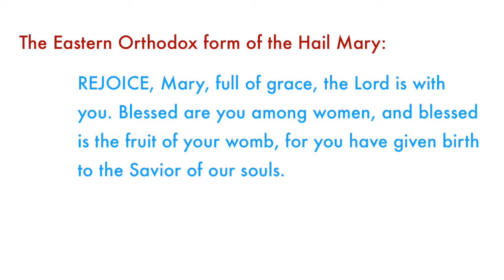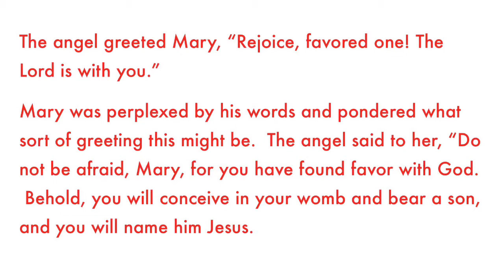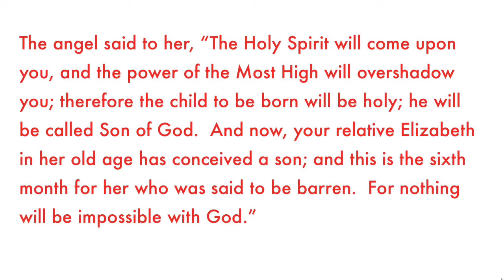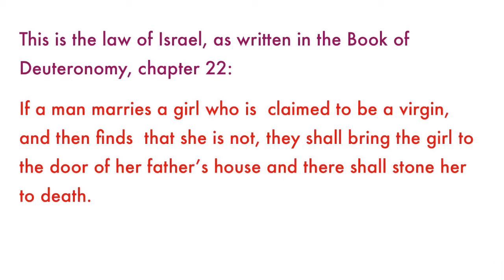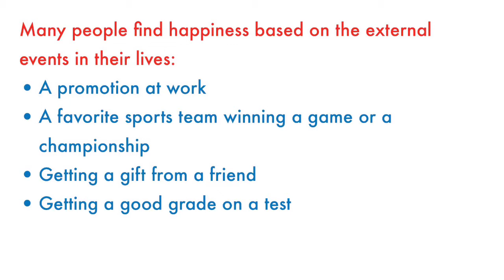Advent 3: Rejoice Mary: Annunciation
Part 3  of a series of Advent Messages.
This video focuses on the Annunciation ... the Ángel Gabriel came to the Virgin Mary and told her to Rejoice!  As Christians, we are also called to rejoice even during trials and in times of distress.